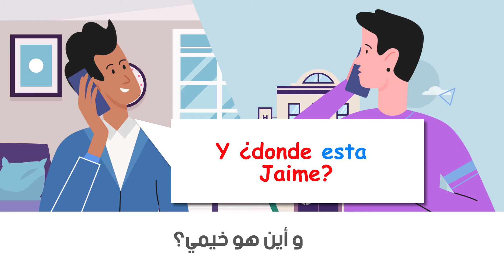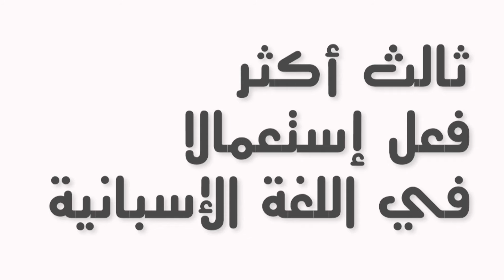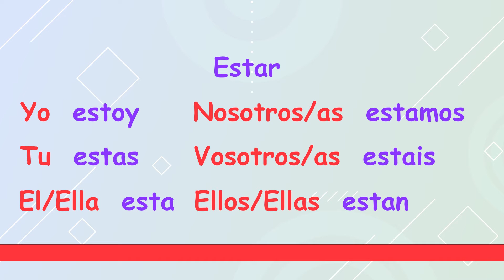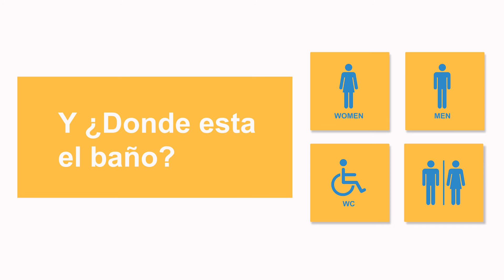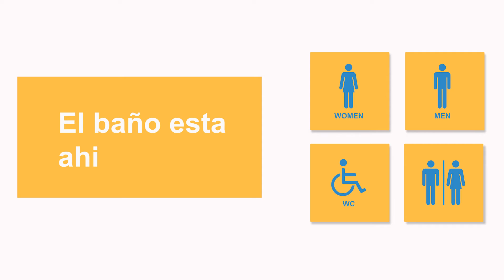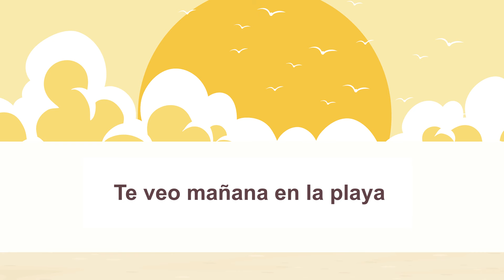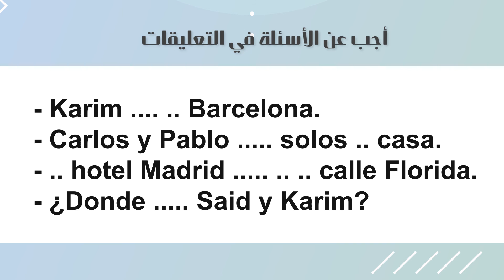الدرس 4 تعلم الاسبانية - أين هو...؟ - Donde esta ..?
الدرس 4 لتعلم اللغة الإسبانية للمبتدئين من الصفر. في هذا الفيديو سنتتعلم كلمات للبحث عن الأماكن و الأشخاص.
تابع الدرس للأخير
درس اليوم: أين هو ...؟